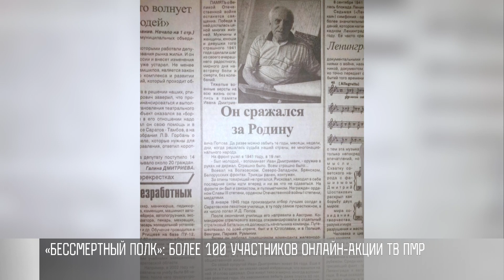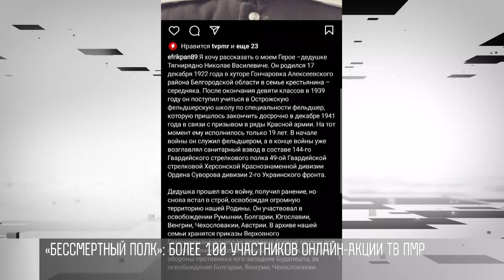«Бессмертный полк»: акция ТВ ПМР и фронтовые истории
Более ста фронтовых историй. «Бессмертный полк» – акция от Первого Приднестровского в «Инстаграме». Неделю нам присылали фотографии героев Великой Отечественной. Вот подробности.